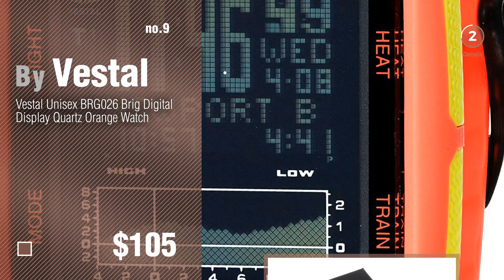Rosendahl Watches For Women // New & Popular 2017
Black Friday / Cyber Monday Vestal Unisex HEI3CM02 Heirloom Chrono Analog Display Analog Quartz Black Watch by Vestal

Black Friday / Cyber Monday Vestal Unisex HEI3CM03 Heirloom Chrono Analog Display Analog Quartz Silver Watch by Vestal

Black Friday / Cyber Monday Vestal 'Brig' Quartz Plastic and Polyurethane Sport Watch, Color:Blue (Model: BRG034) by Vestal

Black Friday / Cyber Monday Vestal Unisex METCA08 Metronome Analog Display Quartz Gold Watch by Vestal

Black Friday / Cyber Monday Vestal Unisex HLMDP01 "Helm Surf & Train" Digital Display Watch by Vestal

Black Friday / Cyber Monday Vestal Women’s RSW005 Bamboo Bangle watch by Vestal

Black Friday / Cyber Monday Vestal Unisex HEI3CM01 Heirloom Chrono Analog Display Analog Quartz Gold Watch by Vestal